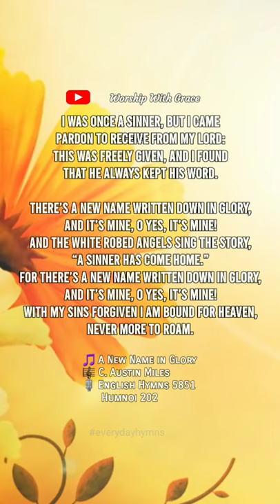A New Name in Glory – C. Austin Miles | English Hymns 5851 | Humnoi 202